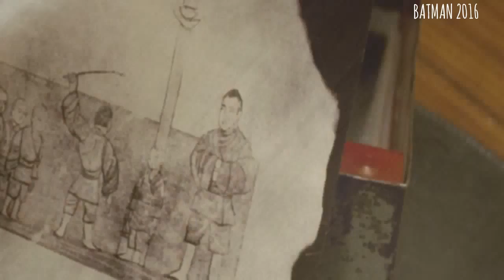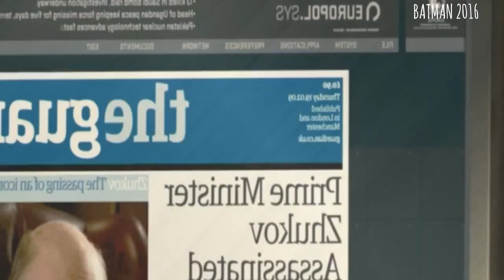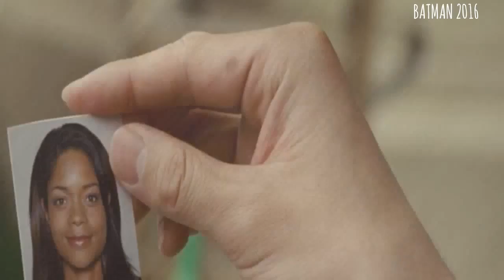Action New Sci fi Engliish - Top Adveenture Movie - Latest Fun ny - Hollywo0d